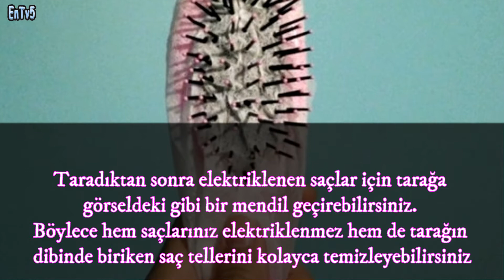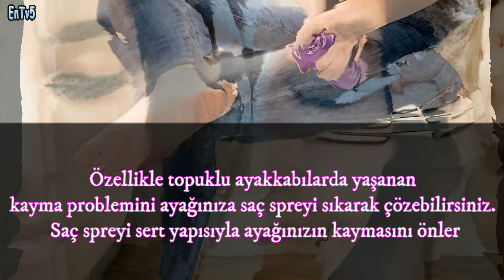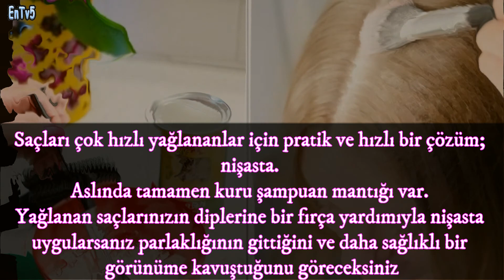Pratik Olmayı Seven Her Kadının Göz Atması Gereken 10 Muhteşem Bilgi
Özellikle çalışan ve sürekli bir koşuşturmacanın içinde olan insanlar için sorunların hızlı çözülmesi çok önemli. Son anda bir yere davet edildiyseniz, evden acilen çıkmanız gerekiyorsa ya da o an elinizdekilerle harikalar yaratmak zorundaysanız bu bilgiler işinize yarayabilir. Genellikle her zaman evde olan malzemelerle sizi zor durumda bırakan problemlerinizi çözmeniz çok kolay…
İyi Seyirler...